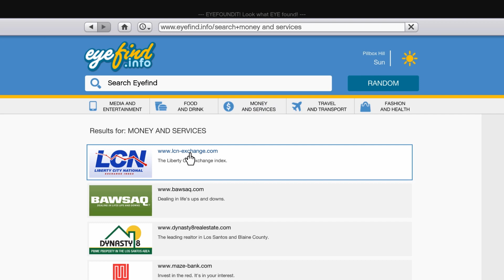JIMMY AND FRANKLIN BUY NEW SHOWROOM GTA 5 REAL LIFE MODS GTA 5 GAMEPLAY